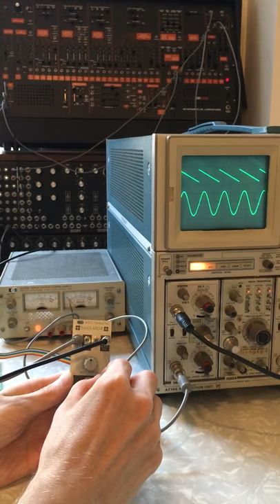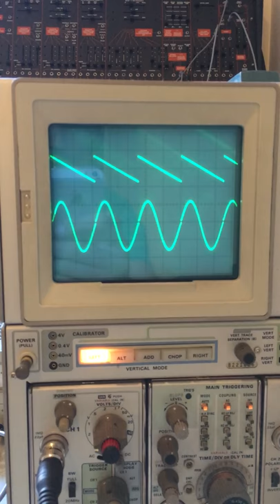Sinulator - sineshaper from sawtooth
This shows the WOMS Sinulator being used as a sineshaper.  the input is a sawtooth, and the output is a sinewave which can be set to any harmonic of the fundamental, up to the 6th harmonic.